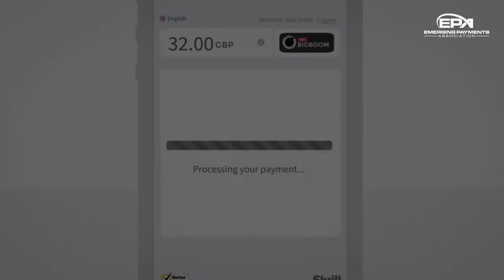What is the EPA?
What is the Emerging Payments Association? Let our Director General Tony Craddock and our members explain the Association and advantages of membership